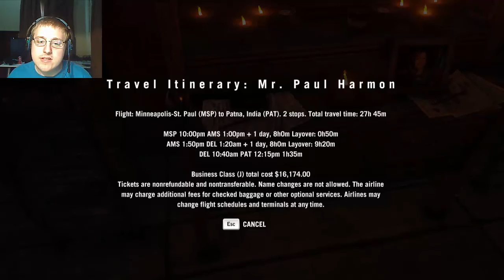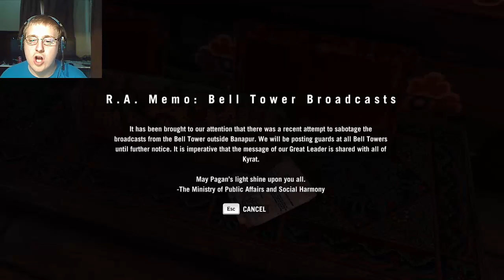TEAR SHIT UP|Far Cry 4 #1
Time to fulfill our mothers wishes and take her home but we get caught up in a war between a militia and a very fashionable dictator